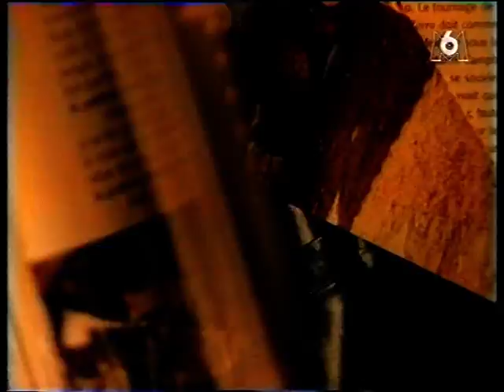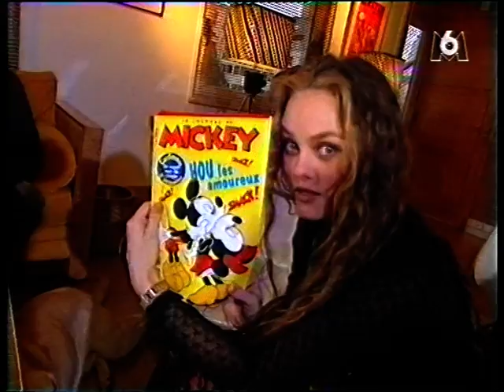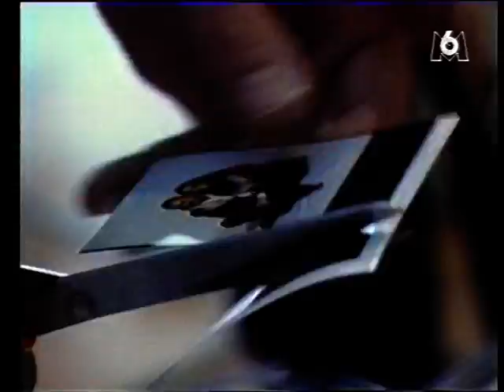Vanessa Paradis A day with Vanessa + acoustic songs @ Fréquenstar, 16 mar 97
/ new videos everyday from my own collection